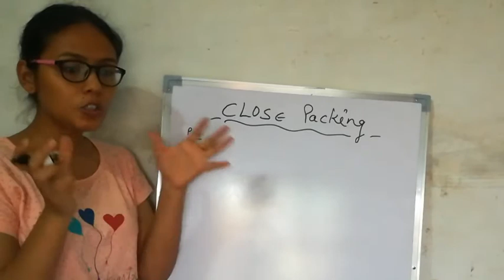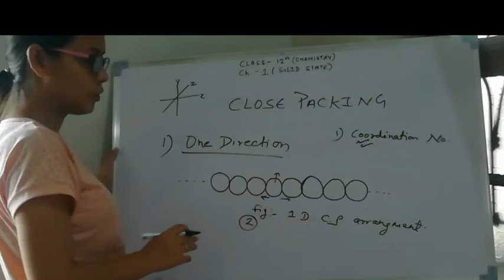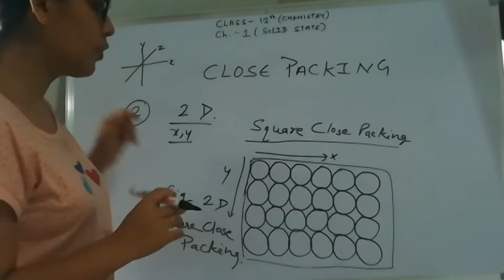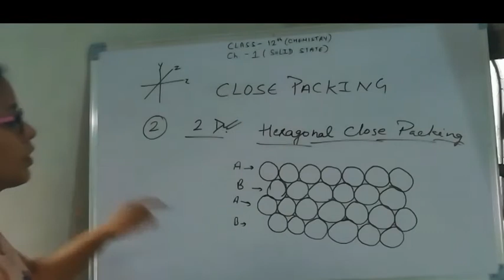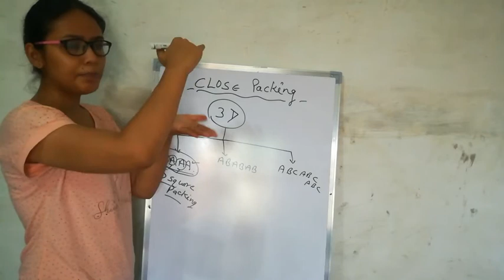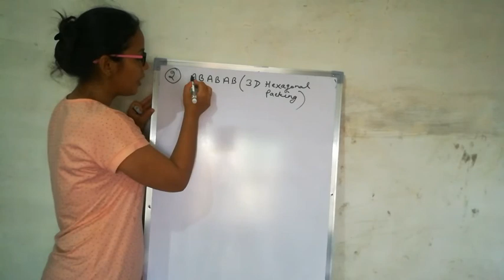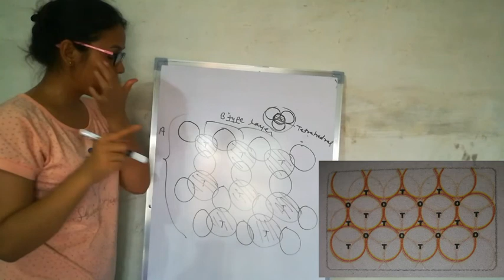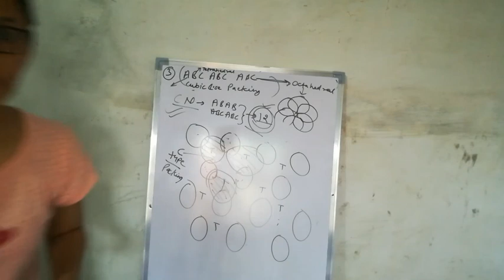Solid State - 9 | Chemistry | Class 12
Close Packing | Priya Sharma